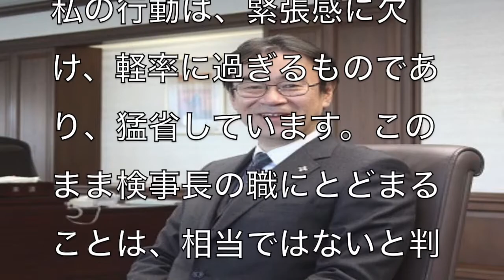[真相]新型コロナウイルスによる自粛期間中に賭け麻雀をしていた黒川弘務が退職金7000万を貰えることについて考えてみる[masa46494]